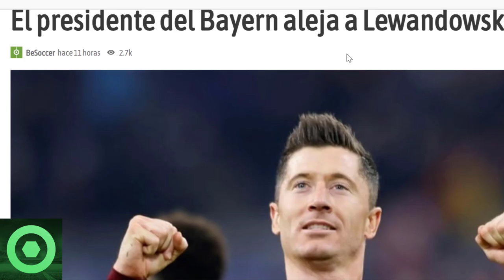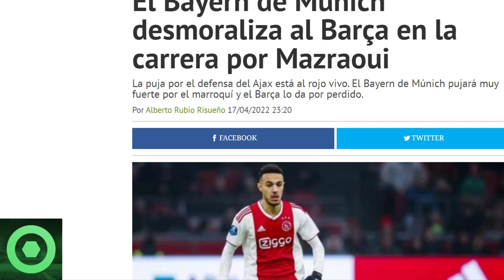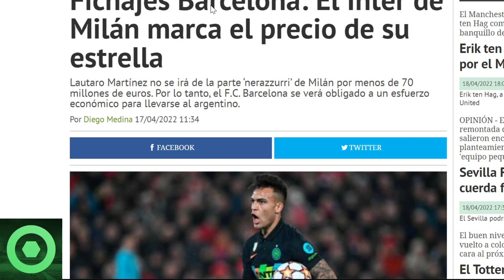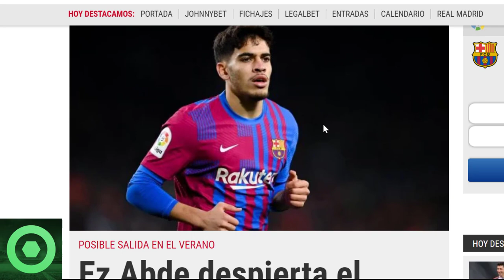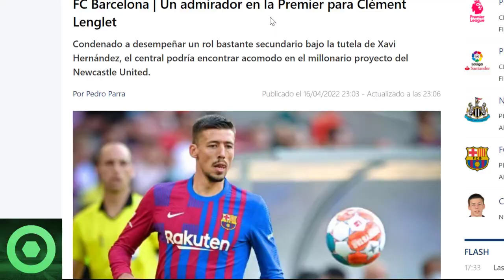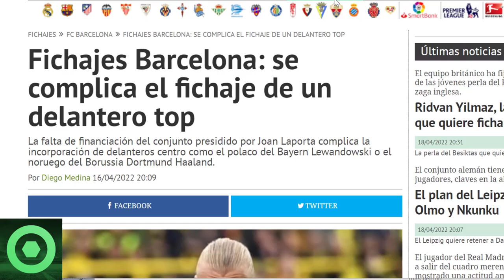💥¡𝗕00𝗠!💥Doble 𝗚0𝗟𝗣𝗘 Al Barça Con 𝗟𝗲𝘄𝗮𝗻𝗱𝗼𝘄𝘀𝗸𝗶 Y 𝗠𝗮𝘇𝗿𝗮𝗼𝘂𝗶 🔴Ponen 𝗣𝗿𝗲𝗰𝗶𝗼 A 𝗟𝗮𝘂𝘁𝗮𝗿𝗼 🔴 𝗘𝘇 𝗔𝗯𝗱𝗲, 𝗟𝗲𝗻𝗴𝗹𝗲𝘁 🟥